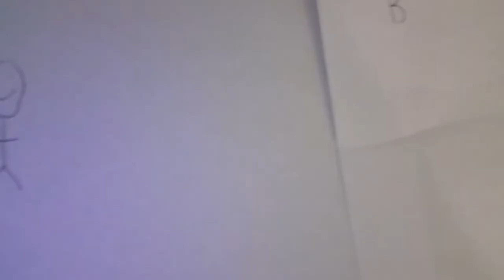Rioting challenge 2